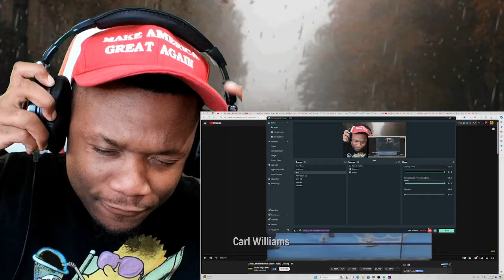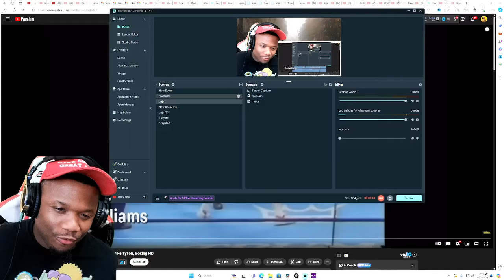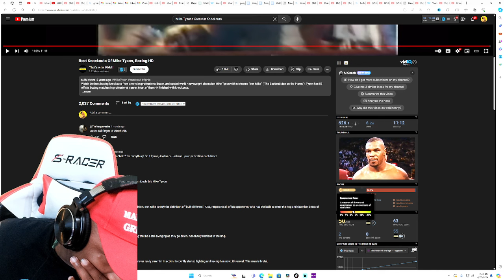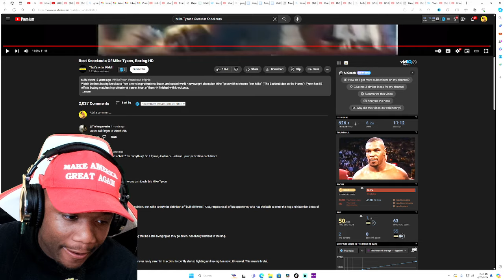First time Watching: Mike Tysons Greatest Knockouts | Reaction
Mike Tysons Greatest Knockouts | Reaction